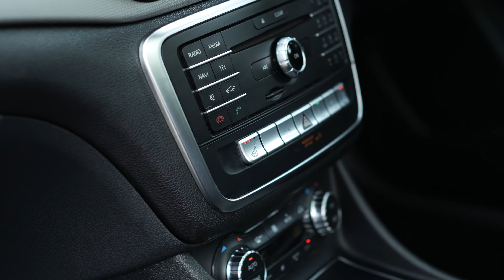Mercedes-Benz GLA Class 2.1 GLA200d Sport